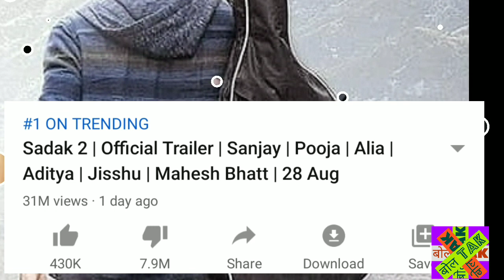sadak 2 movie trailer world most dislike video || Sanjay dutt || Alia bhatt